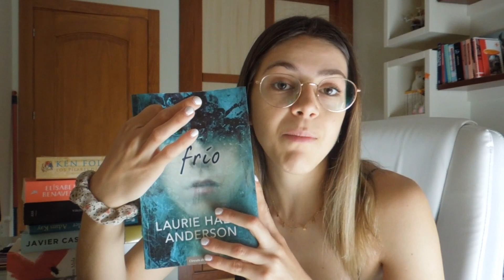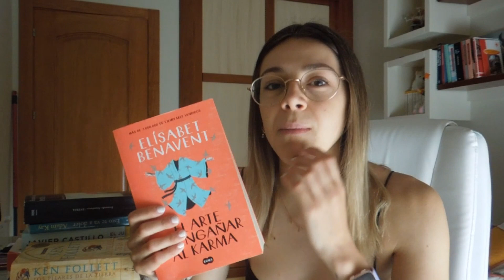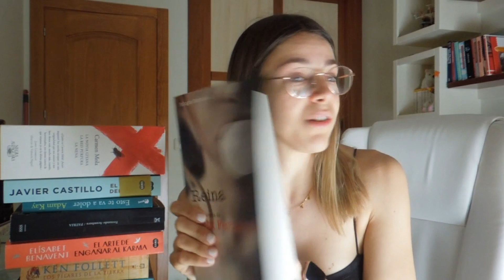RECOMENDACIONES de LIBROS 📚| Celia Mora 🥝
¡Hola! Mi nombre es Celia, tengo 25 años y en 2021 me gradué en Medicina en la universidad de Valladolid.
Me presenté este año al MIR 2022 y estoy a la espera de coger plaza mi plaza de familia!
En este canal encontrarás vlogs de estudio, videos contando mi experiencia, mis sensaciones, y simulacros en DIRECTO :)
-¿CUANDO SUBO VÍDEO?  Una vez haga el MIR, según tenga tiempo, aunque estaré encantada de compatir mis experiencias como residente con todos!

¡Si llegaste hasta aquí, escribe en comentarios "KIWI" ! 🥝